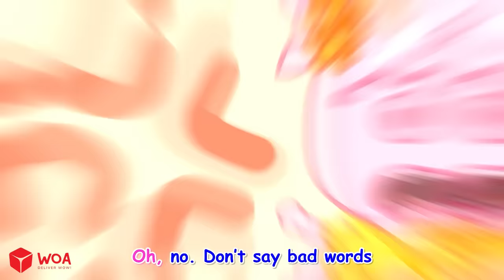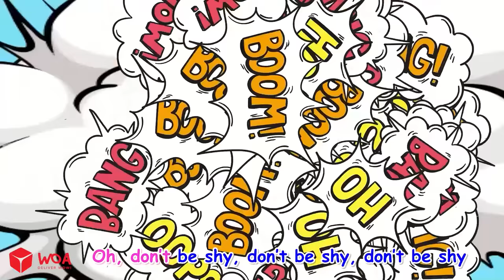Don't Say Bad Words 🙊 Polite Words Song 👼 Nursery Rhymes 🎶 Funny Kids Songs 🎼 Baby Lucy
Let’s say nice words to people you see 👼

A new compilation video, including one of our most recent songs. Sing along to your favorite song by clicking the title below:

0:00 - Don't Say Bad Words 🎶
02:25 - Don't Be Mean Song 🎶
04:45 - Wolfoo's Embarrassing Moments 🎶
06:55 - Stop Bullying Friend! 🎶
08:44 - How to Make New Friends 🎶
10:37 - Pinocchio Song 🎶
12:52 - Lucy! Be Honest 🎶
15:09 - Say Nice Words Song 🎶
17:25 - Happi Happi Happi! 🎶
19:26 - Don't Feel Jealous Song 🎶
21:28 - Everyone Love You, Lionel 🎶
24:05 - Wolfoo Got Sick 🎶
26:00 - Little Mermaid! Don't Feel Jealous 🎶
28:12 - Hello New Friend Song 🎶

*** Lyrics:
Oh, no. Don’t say bad words. Don’t do that, baby.
Cause bad words are hurtful. Don’t do that, baby.
You should be kind and nice. Remember, baby.
Say nice words. Let’s say nice words to people you see
Say nice words. Say nice words to people you see.

Oh, no. Don’t say bad words. Don’t do that, buddy
Cause bad words are hurtful. Don’t do that, buddy
You should be kind and nice. Remember, buddy

Welcome to the music channel for babies: Baby Lucy | Kids Song 🎵

Lovely Lucy is a cute wolf living in a small American village with her parents and friends.
In the eyes of Lucy , all things are alive: you can talk to animals, you can make friends with toys... All the activities can be enjoyed, you can experience different occupations, you can go everywhere and all the unknowns are interesting!

Are you ready to sing, dance and learn with our lovely animated friends?  🎤🌈

Credits
Producer: Ly Tran
Director: Bich Nguyen
Scriptwriter: Van Pham, Tung Lam
Artist: Duc Nguyen, Mai Duyen, Nhat Linh, Diep Anh
Animator: Kien Le, Luan Nguyen, Quang Tran, Hien Dinh, Phuong Trinh, Thu Ha, Quang Nguyen
Music production: WOA Music
Channel Operations Manager: Pong